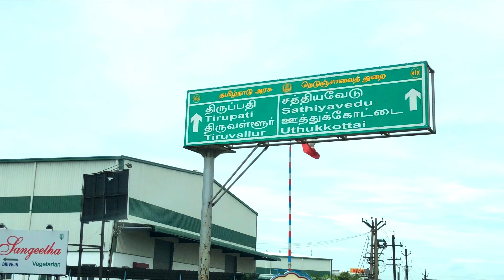சென்னை to திருப்பதி | Sai Baba Temple | Nagari | Chennai to Tirupati | Part 1 | Hill Top Temple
This video is about Sai Baba Temple located in Chennai to Tirupati HighWays.

This temple is located exactly in Nagari,Chittoor District,Andra Pradhesh state.